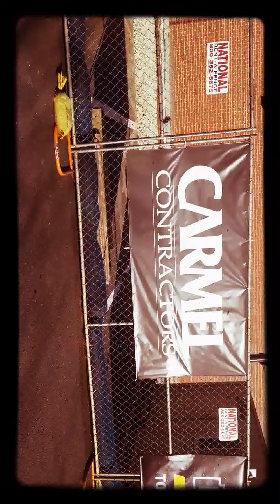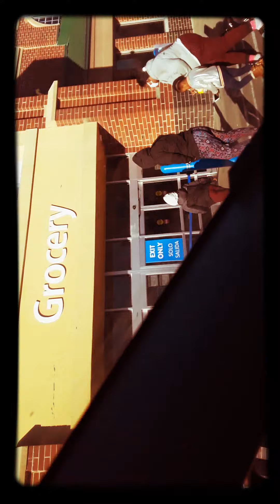January 29, 2021